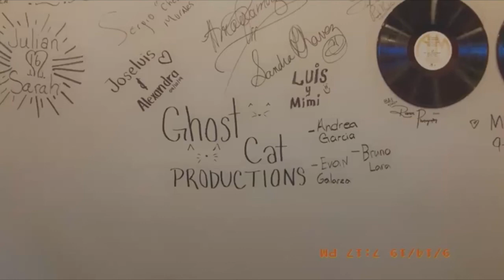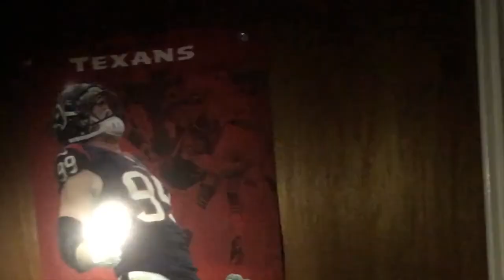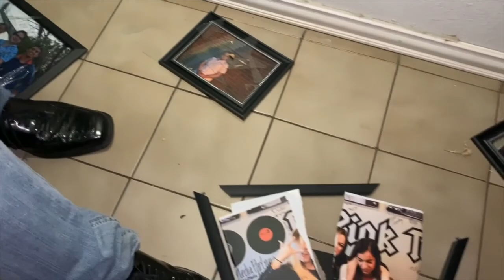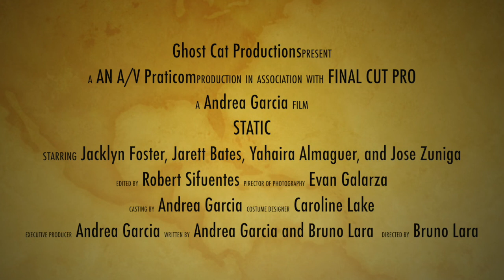STATIC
Heres a film directed by Andrea Garcia named Static. With the amazing cast and chilling storyline, we hope you enjoy this amazing film made by your very own Eagles.